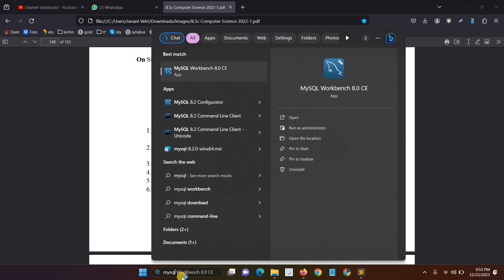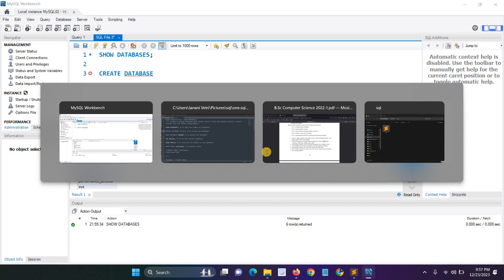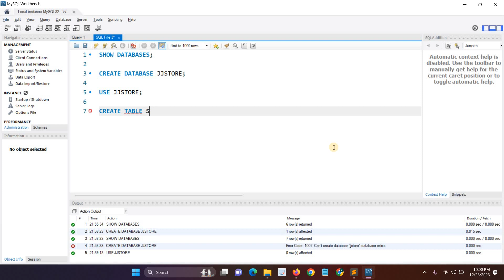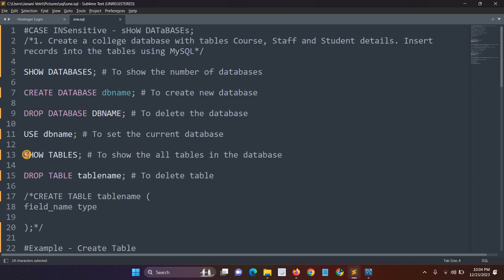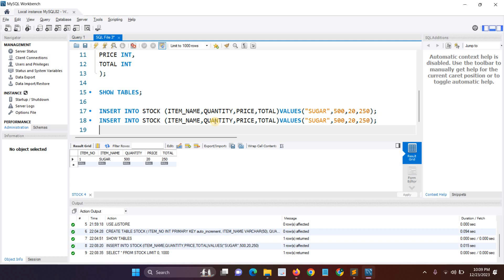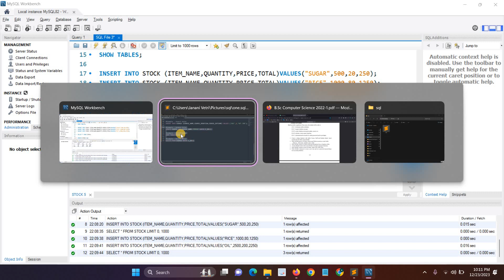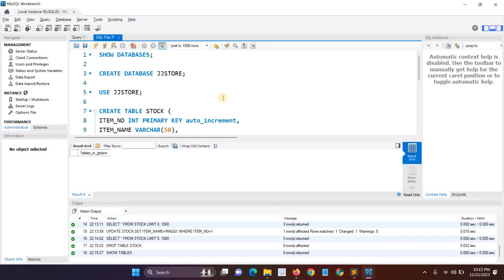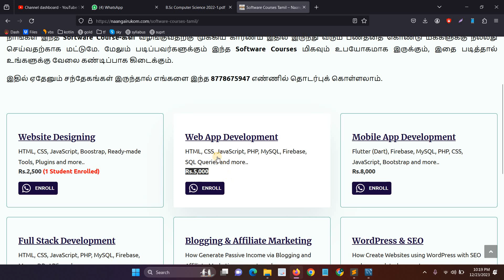MySQL Queries to Update, Remove and Delete records in a stock table | SQL Query Tutorial | Tamil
In this video I explained how to create a stock table with five columns like Item no, Item name, Quantity, Price, Total.

The exercise name is Write MySQLqueries to Update, Remove and Delete records in a stock table. (Item no , Item name, quantity, price, total)